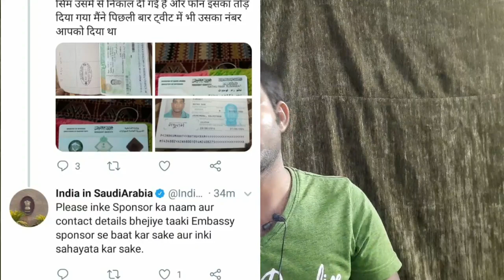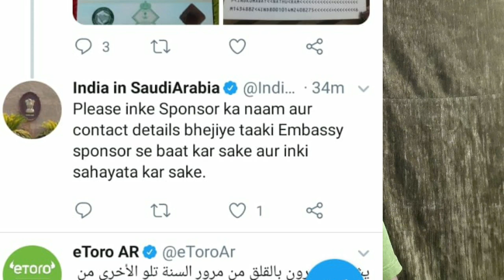भरतिया दूतावास सऊदी अरब में india embassy |Gulfinfo|Latest Update|Daily Shaeer Vlog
👓Find Me♤
》Instagram id

Tags,
shaeervlog saudiarabia Riyadh dailyvlog
Dubai Embassy

Qatar Embassy

Malaysia Embassy (High Commissioner of India)

Saudi Arabia

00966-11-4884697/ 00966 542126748